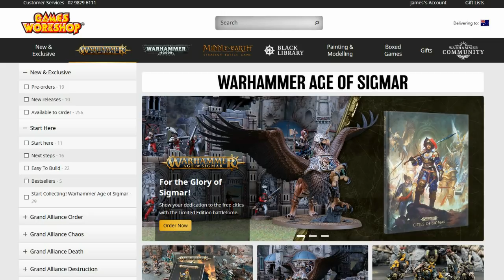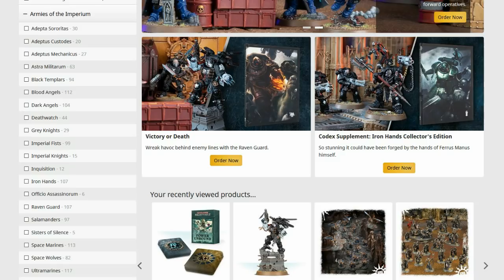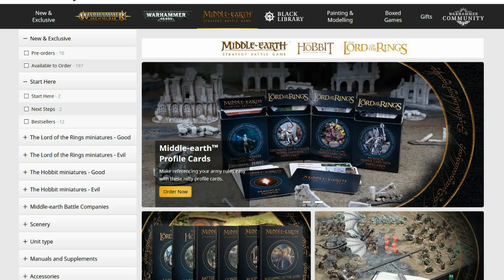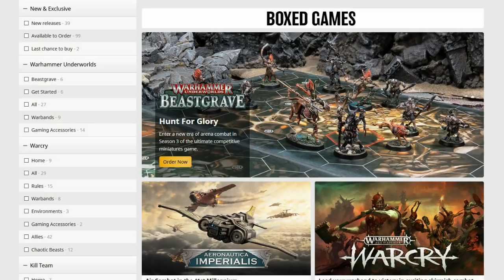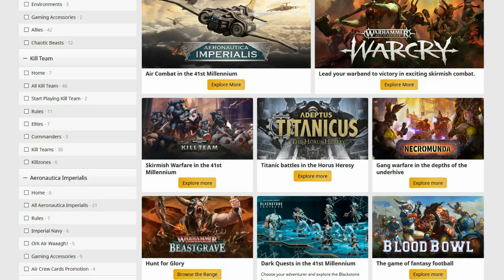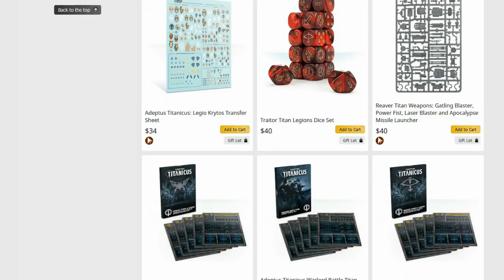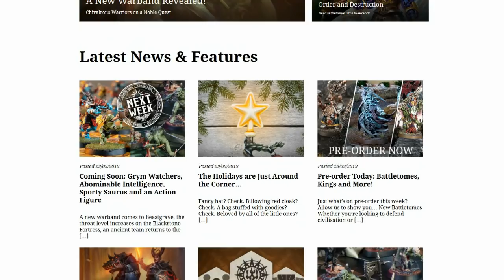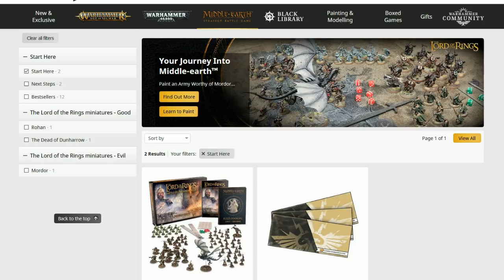The Best and Worst of Games Workshop 2019